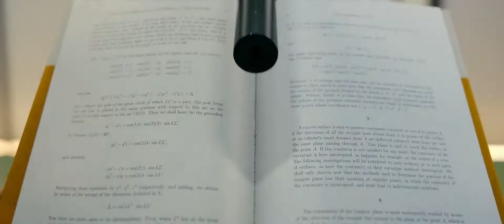Milkshake | Gunpowder Milkshake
"Close your eyes, baby girl."
A Gunpowder Milkshake fanvid.

♬ "Milkshake" by Kelis (Dawin Remix)